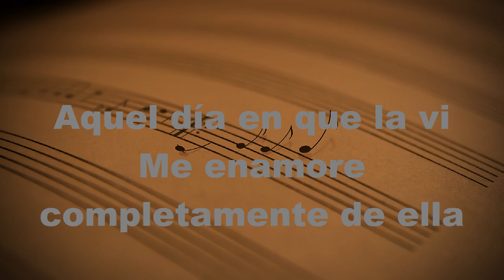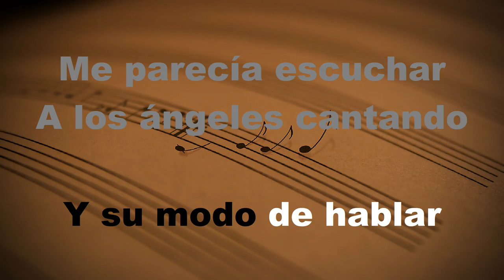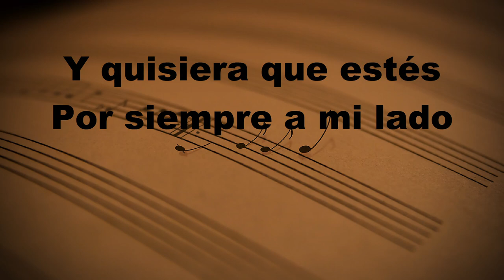La Mas Bonita De Todas - KARAOKE - Estilo Campirano